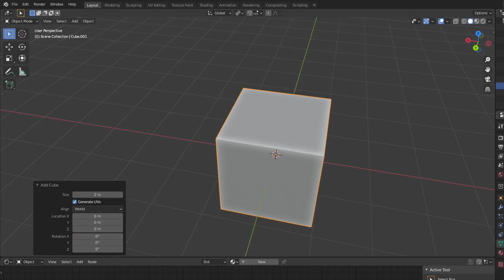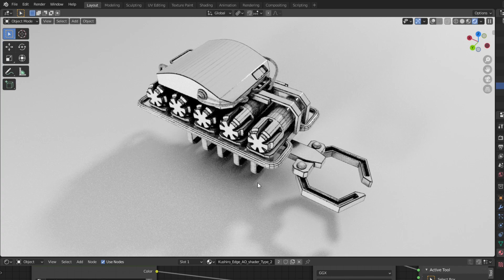Robot Arm Speed Modeling - Grid Modeler (blender addon)